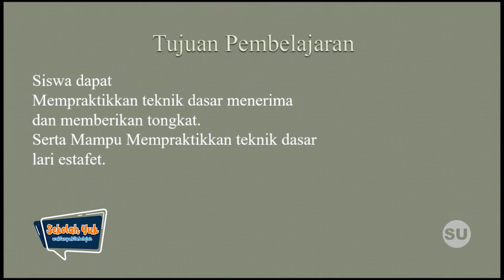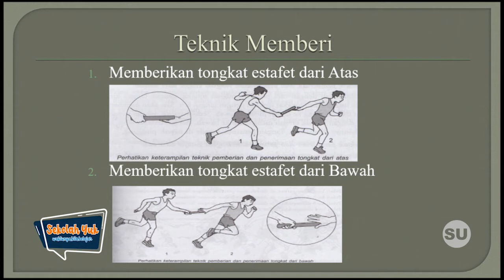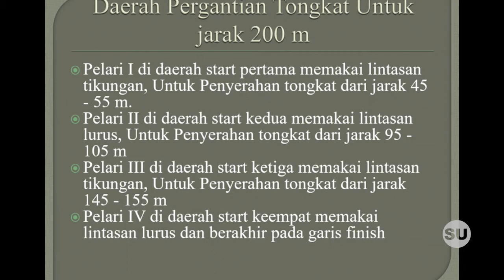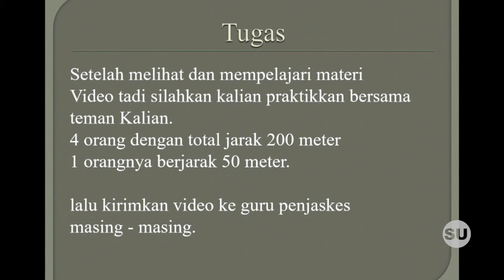SMP Kelas 9 Penjaskes - Lari Estafet (Eps. 41)